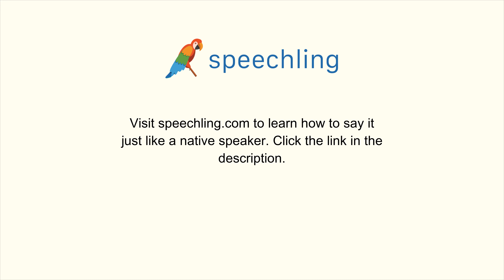How to say "Smoke" in Korean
Male Voice:
담배를 피우다

Female Voice:
담배를 피우다

Male Voice Translation:
Smoke

Female Voice Translation:
Smoke